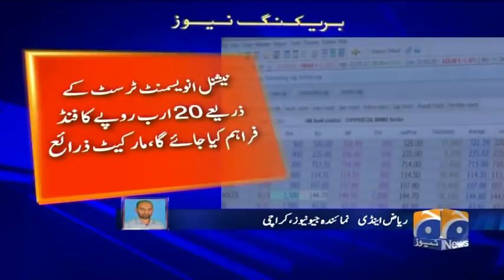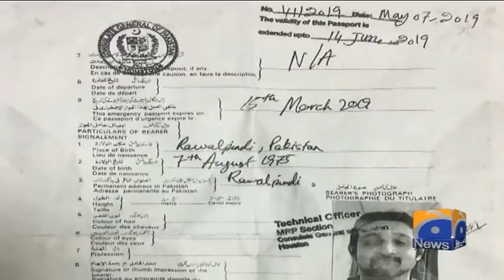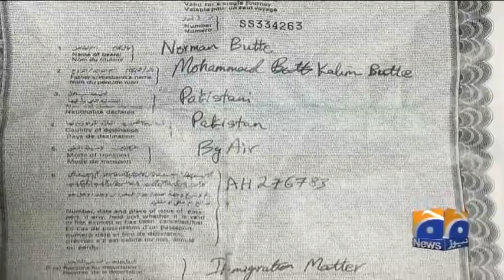Geo Bulletin - 03 PM - 17 May 2019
GeoBulletin - 03 PM - 17 May 2019

⦁    Dollar soars to new high of Rs150 in open market
⦁    Sharif family plunged country into economic crisis: Firdous Ashiq Awan
⦁    No one ever has taken dictation like this from IMF: Shehbaz Sharif
⦁    Shabbar Zaidi's appointment as FBR chairman challenged in IHC
⦁    KSE-100 falls nearly 900 points during trading
⦁    Meesha Shafi, Ali Zafar case: A media circus
⦁    Mohammad Amir to undergo another medical checkup to assess World Cup chances
⦁    Another medical checkup to assess Amir World Cup chances
⦁    Strike in Occupied Kashmir against Indian state terrorism
⦁    Renowned Pakistani artist Jamil Naqsh passes away